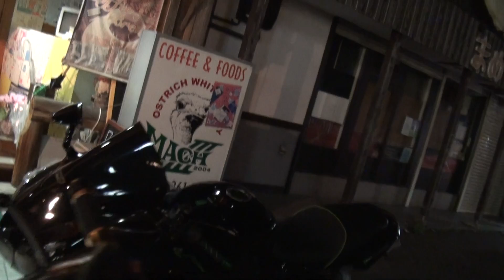OVER RACINGサウンドを聞け Ninja ZX-14 Kawasaki ZZR1400